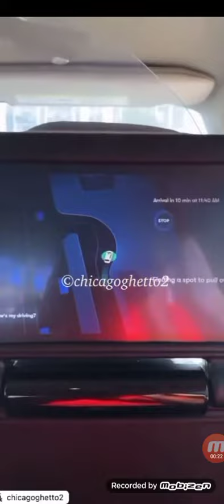jessie smollett takes driverless van